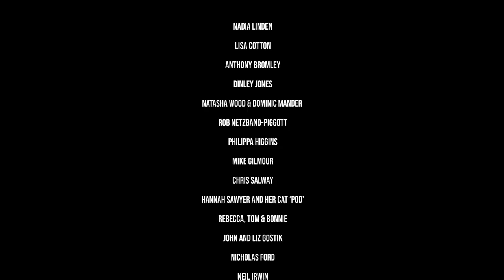Podcast All-Stars - The Sounds Of Christmas (Official Video)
Nadia Linden
Lisa Cotton
Anthony Bromley
Dinley Jones
Natasha Wood & Dominic Mander
Rob Netzband-Piggott
Philippa Higgins
Mike Gilmour
Chris Salway
Hannah Sawyer and her cat ‘pod’
Rebecca, Tom & Bonnie
John and Liz Gostik
Nicholas Ford
Neil Irwin
Hannah Sawyer
Chris Salway
Taylor Salway
Dorian Salway
James Salway
George Sharpe

The Sounds Of Christmas by Podcast All-Stars is a charity single in aid of Samuels Charity.

Samuel's Charity work with underfunded children's wards in the UK to provide support and
comfort to families. From supplying decent meals and internet access, to medical kit that
makes children's live that much more comfortable, Samuel's Charity makes a positive
difference to hundreds of family's lives at a very stressful time.

Award-winning podcasts including The Modern Mann, The Guilty Feminist and The Tip Off,
and big entertainment shows Do The Right Thing, Wanna Be, Beef & Dairy Network Podcast
and Answer Me This have contributed vocals to an original song by Philippe-Marc Anquetil
(One Direction, Little Mix).